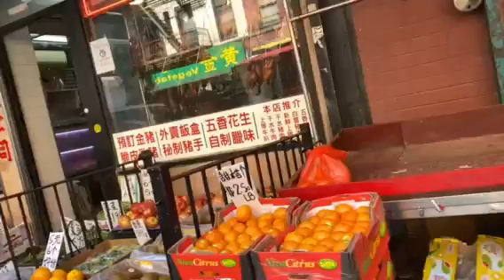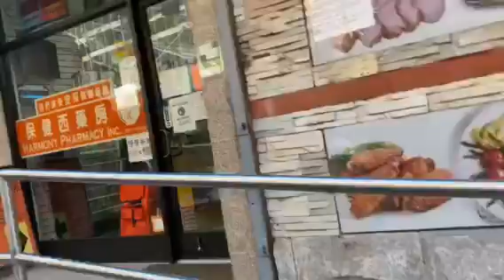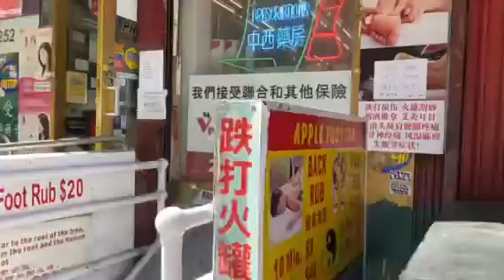6/8 第一阶段重开的纽约唐人街Mott St NYC ( 小莲报道）